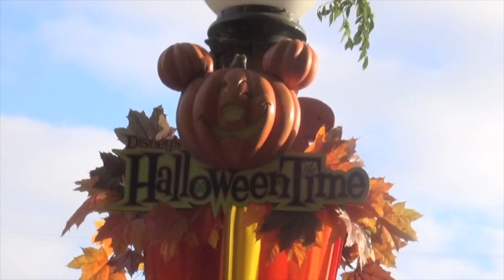Disneyland Opening Time Rope Drop